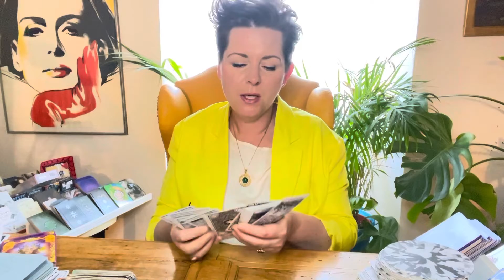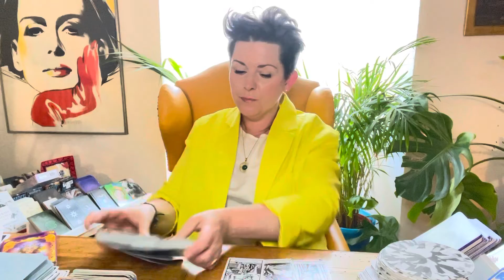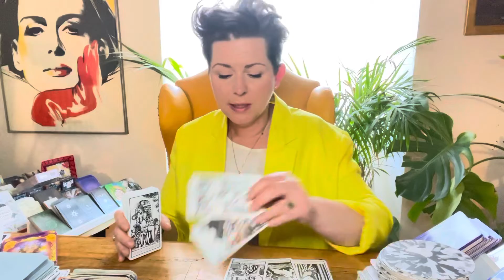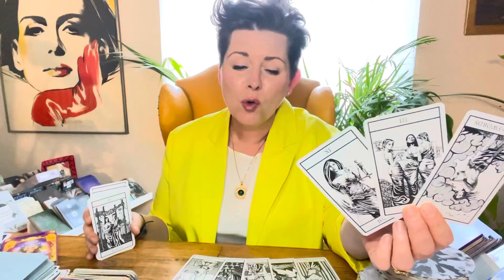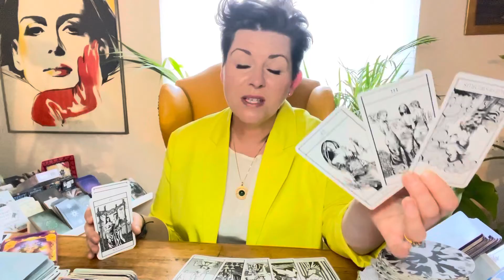ENERGIEBOTSCHAFT * WAAGE * We kommt, Was kommt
Intuitive Tarot Legung Monat JUNI 2022 für das Sternzeichen WAAGE

Namensnennung der verwendeten Decks:

Weisheitskarten: Colette Baron-Reid
Raider Wait: Golden Universal Tarot
The priestess of Light Oracle: s.A.Taylor & K.Webber
Antwort Der Engel: D.Virtue / R. Valentine
The Muse Tarot: Chriss-Ann
Accurate AF Tarot: Prismandfleur
Visconti di Modrone Tarot :Lo Scarabeo
Light Seer's Tarot: Chriss-Ann
Dreaming Way Tarot : Rome Choi
Cosmic Tarot : Norbert Lösche
Exanimo: Bonaugure
The Psychic Tarot: J. Holland
Heaven & Earth Tarot : J.Sephiroth- J.Elford
Botschaften vom Herzengel: Sabine Ruland
Arcanum Tarot: Renata Lechner
African American Tarot: Scarabeo
The Faeries Oracle : Brian Froud
Wizards Tarot : B. Moore
Oracle of the Hidden Worlds: L.Cavendish
Romance Angels: Doreen Virtue
The Souls Journey: James van Praagh
Sacred Destiny Oracle: Denise Linn
Energy Oracle Cards: Sandra A. Taylor
Das Krafttier Orakel: C. Baron- Reid
Thelema Lenormand: Renata Lechner/ Jaymi Elford
Making Magick: Pristess Moon
The Starseed Oracle: Rebecca Campbell
Lightworker Oracle: A. Fairchild
Mermaid Tarot: L. Robertson
Magick of you Oracle: Fiona Horne
The Dreamkeeperstarot : Liz Houston
Elle Qui: A. Lynch-Poe
Love your inner Godess: A. Fairchild